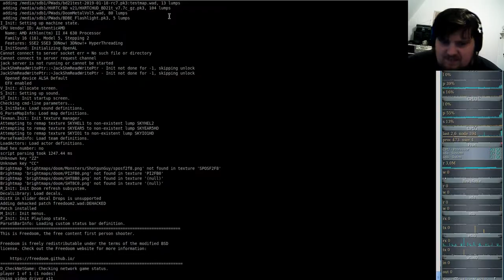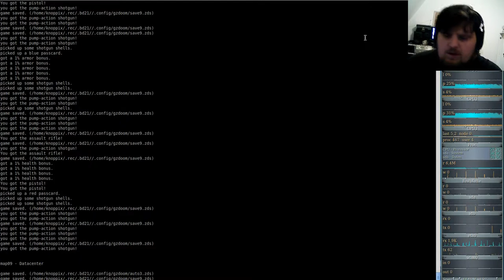Brutal DooM 2018 FreeDoom II (gzdoom) #08 - Astronomy Complex